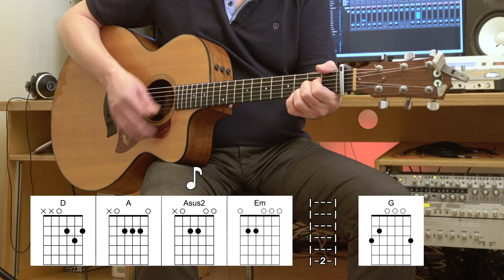Hedonism (Just Because You Feel Good) - Acoustic Guitar - Skunk Anansie - Original Vocal Track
Learn how to play "Hedonism (Just Because You Feel Good)'" by Skunk Anansie on Acoustic Guitar. With chords and original vocal track. Listen to the original versions of all songs in my Playlist on Spotify